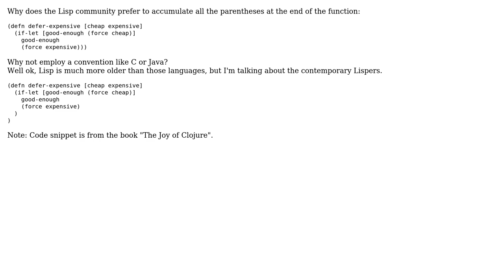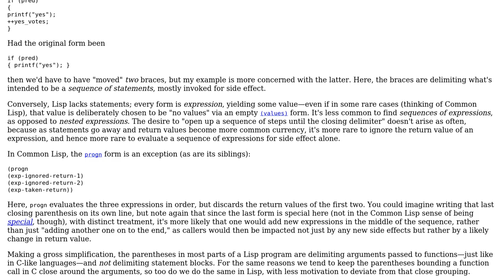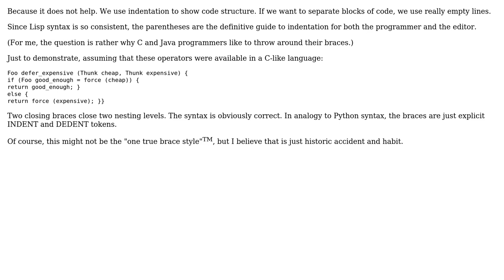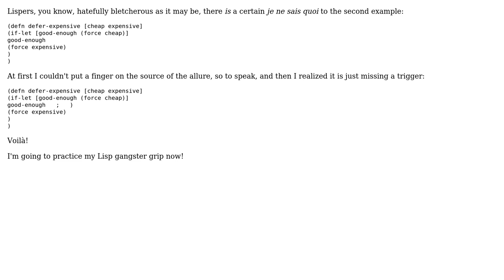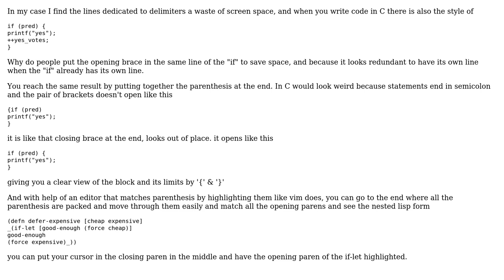Why does the Lisp community prefer to accumulate all the parentheses at the end of the function?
Software Engineering: Why does the Lisp community prefer to accumulate all the parentheses at the end of the function?

With thanks & praise to God, and with thanks to the many people who have made this project possible! | Content (except music & images) licensed under CC BY-SA | Music | Images & others | With thanks to user Svante user seh user Robert Harvey user Rainer Joswig user kisai user Kaz user Chiron and the Stack Exchange Network Trademarks are property of their respective owners. You are responsible for your own actions.